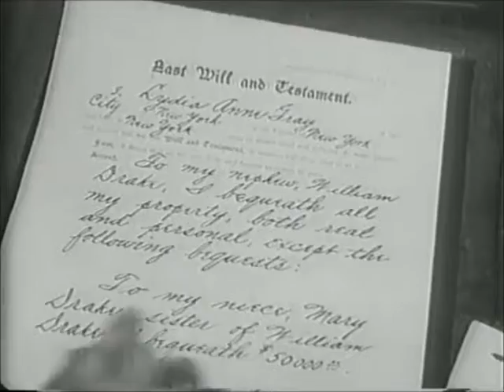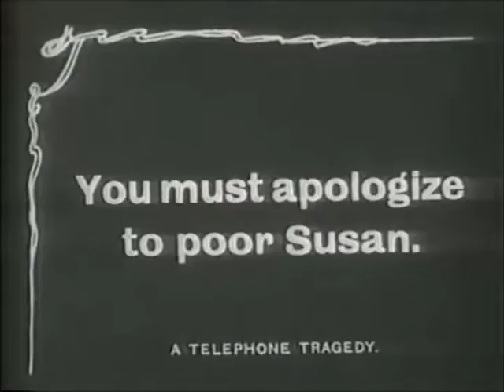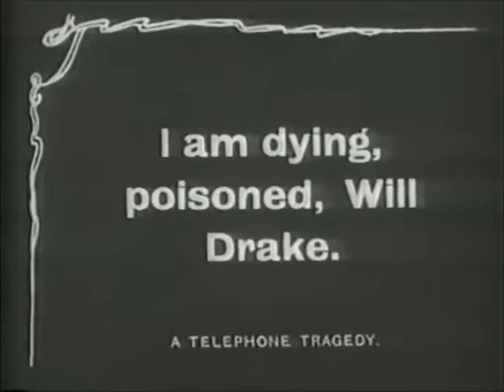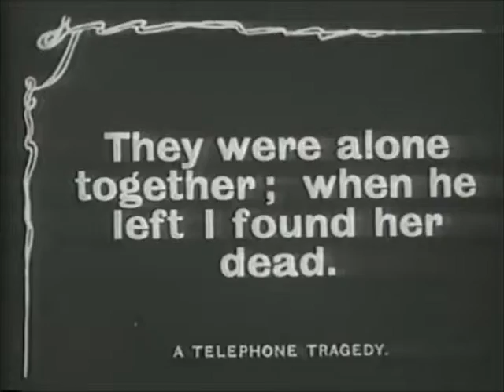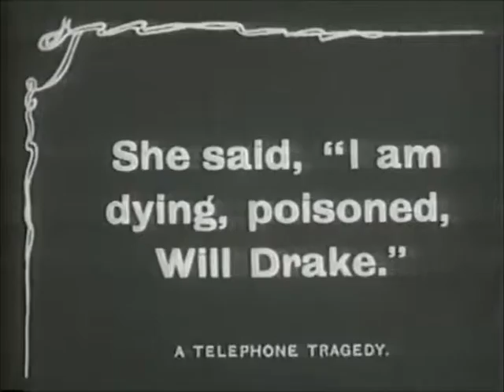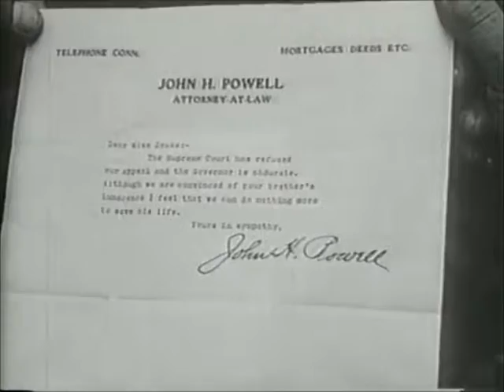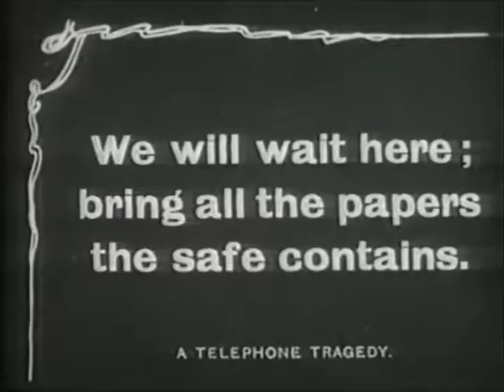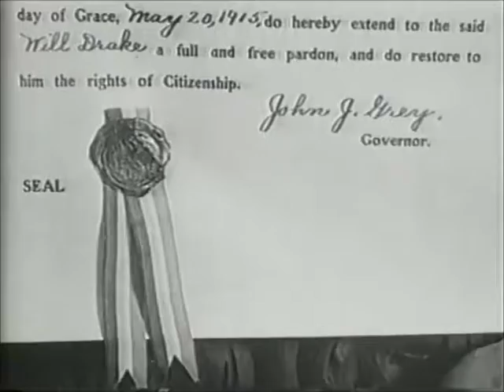Crossed Wires 1915